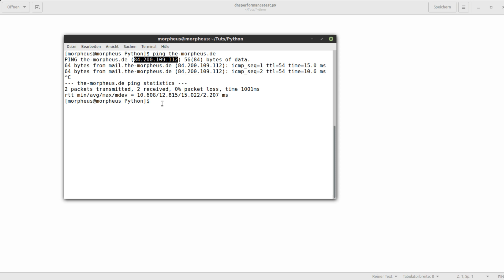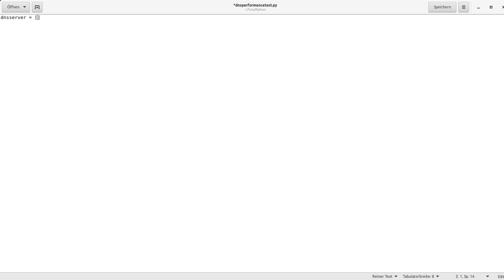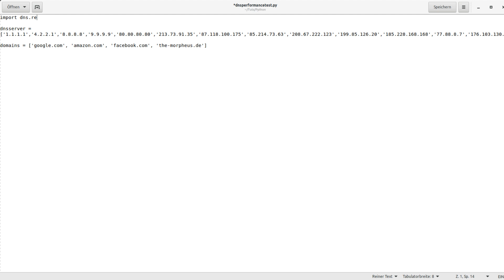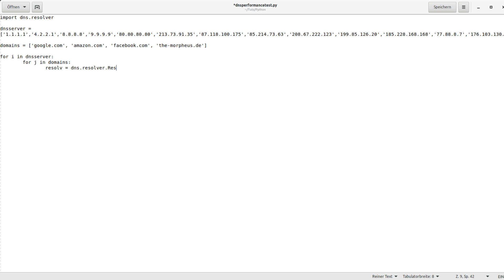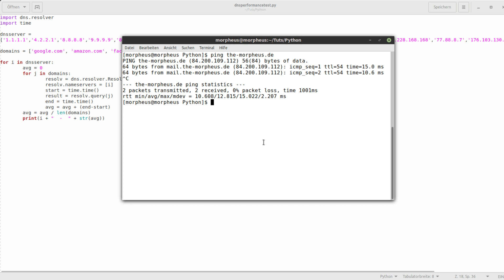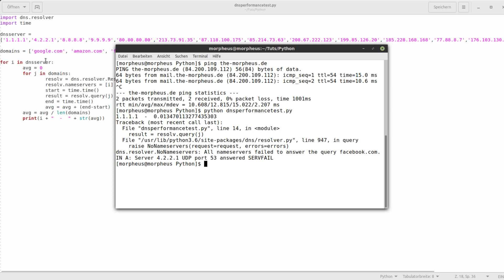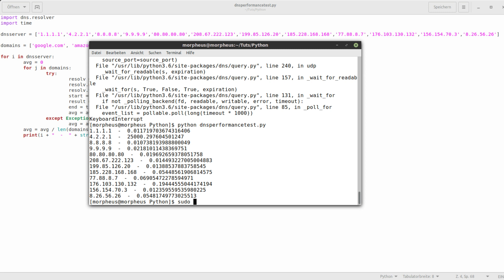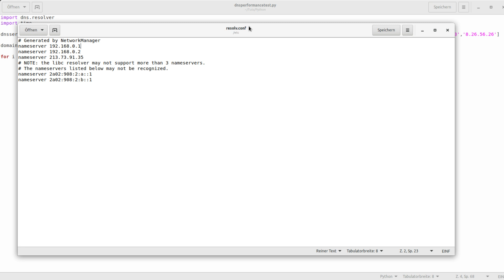Let's Code - DNS Performancetest in Python + News - Cloudflare eröffnet DNS Server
Heute schreiben wir uns einen kleinen DNS Performancetest in Python anhand des neuesten Big Players Cloudflare.
Code * *Meine Website mit allen anderen Kanälen und Newsletter* *